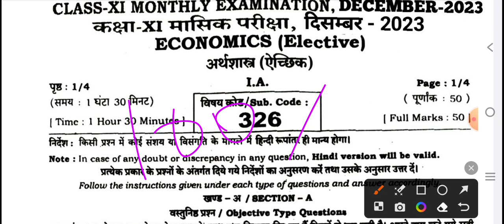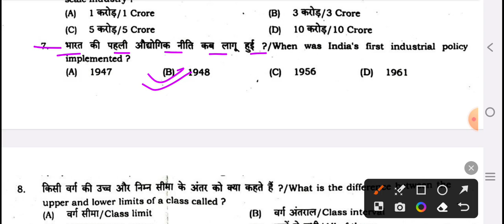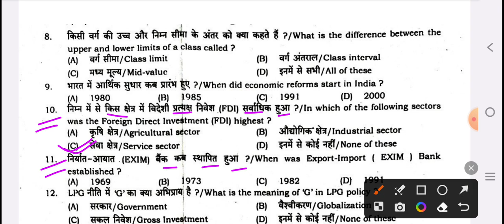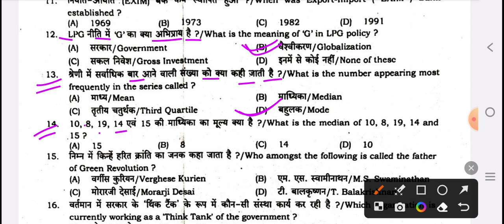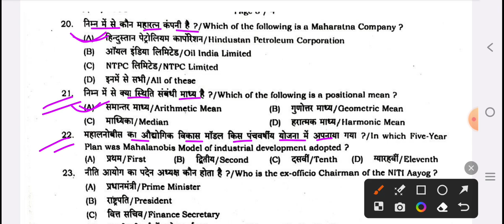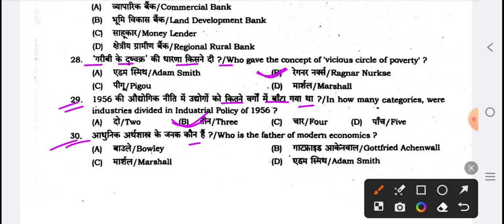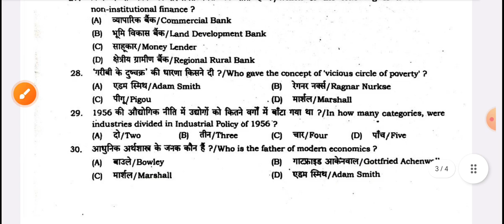3 January 11th economics question paper 2024 | 11th December monthly exam 2023 economics question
3 January 11th economics question paper 2024 | 11th December monthly exam 2023 economics question

Bihar board 11th December monthly exam 2023
11th December monthly exam 2023 economics
11th December monthly exam 2023 economics question paper
11th December monthly exam economics 2023
11th December monthly exam economics question paper 2023
economics 11th December monthly exam 2023
economics question paper 11th December monthly exam 2023
3 January 11th economics 2024
3 January 11th economics question paper 2024
3 January class 11 economics question paper 2024
11th economics question paper 3 January 2024
11th December monthly exam 2023 economics objective
11th December monthly exam 2023 economics subjective
11th December monthly exam economics objective 2023
11th December monthly exam economics subjective 2023
economics subjective 11th December monthly exam 2023
3 January 11th economics subjective question 2024